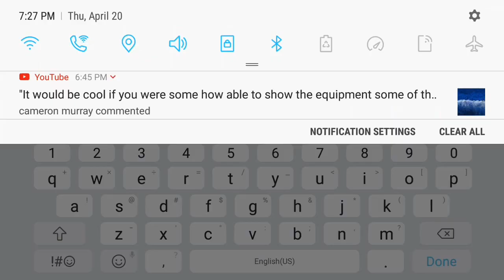Ark of war - tnt.dcl007 follows up and crushes g0d.KOR1 guy from earlier